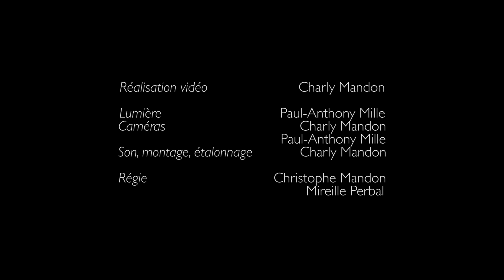Charly Mandon, Étude - Philippe Hattat, piano